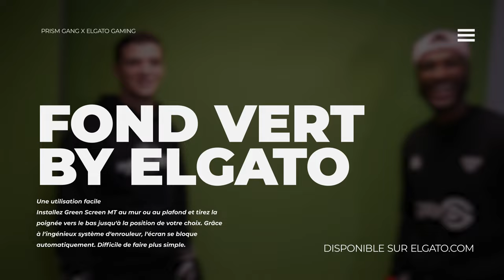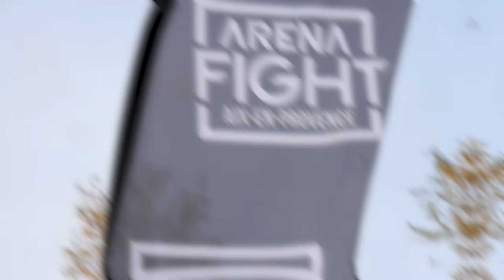ROAD TO ARENA 1 - Mise de gants avec Cedric Doumbe 🥊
C'est le 1 er épisode de ma préparation pour mon prochain combat qui aura lieu le 12 décembre prochain !

Le matériel Elgato que j’utilise pour jouer et streamer :

 (Eclairage)